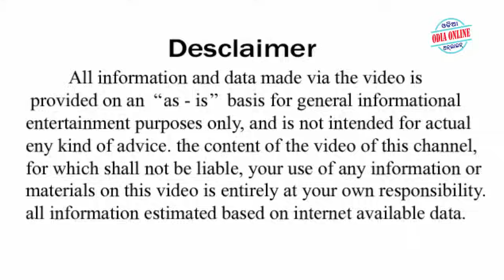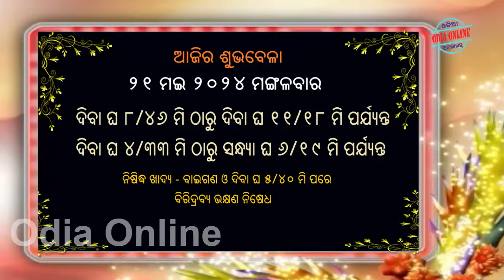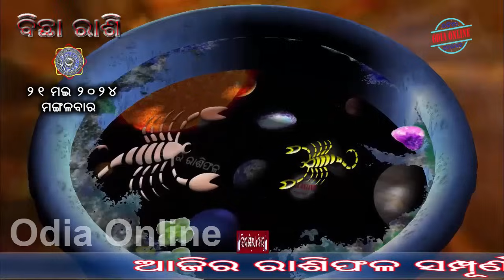Ajira Rasifala | 21 May 2024 | ଆଜିର ରାଶିଫଳ ସମ୍ପୂର୍ଣ 12ଟି ରାଶିର ଭାଗ୍ୟ | Today Horoscoe